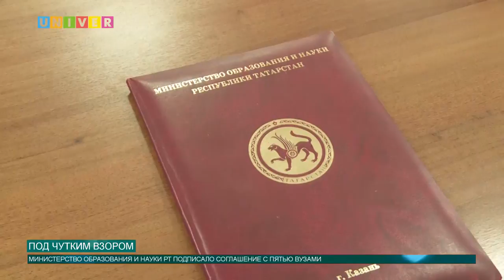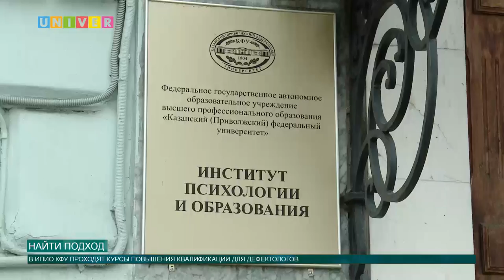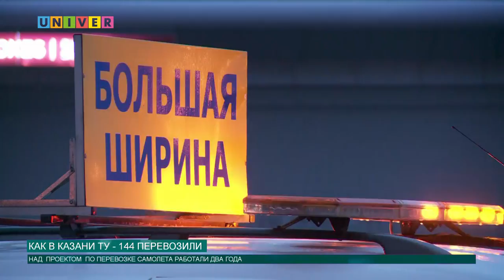Новости КФУ от 17.04.2017